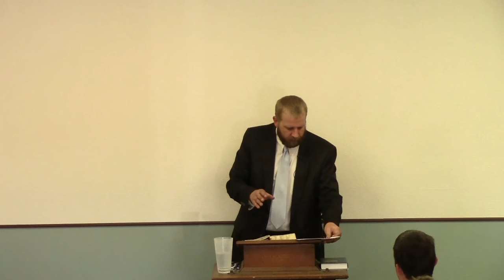Christ Arose - Fundamental Baptist Preaching - Word of Truth Baptist Church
Let's get excited about our risen Saviour!